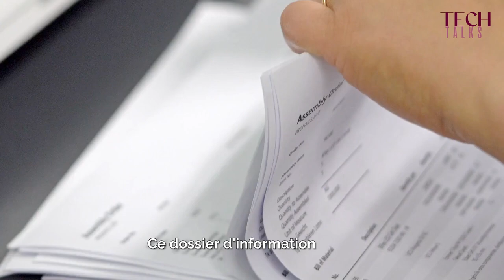TECH TALK - Pourquoi les cosmétiques européens sont les plus sûrs que vous puissiez acheter ?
Dans cette vidéo, Birgit, notre directrice du développement des produits, explique pourquoi les cosmétiques européens sont les plus sûrs que vous puissiez acheter. Ne manquez pas ce discours technique instructif !